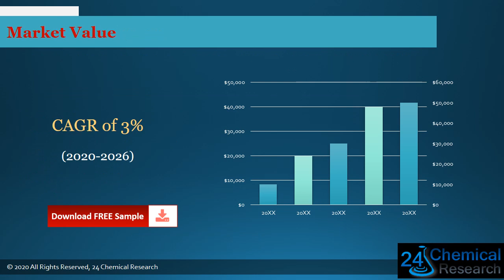Global Performance Oil Market Outlook 2021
Download FREE Research Report Sample PDF:
Performance Oil market report
Performance Oil market
Performance Oil
The Performance Oil market is analysed and market size information is provided by regions (countries). The report includes country-wise and region-wise market size for the period 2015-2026. It also includes market size and forecast by Type and by Application segment in terms of sales and revenue for the period 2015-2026.